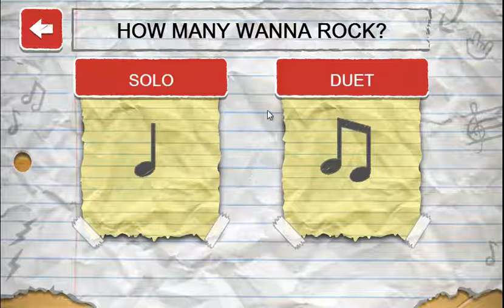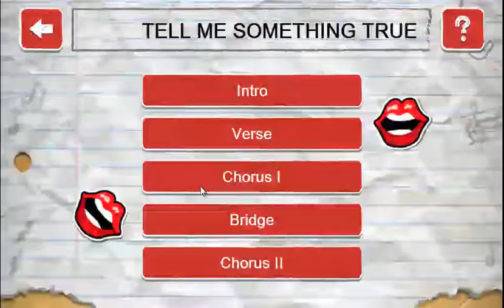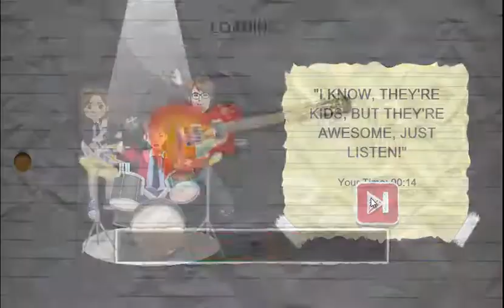school of rock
a game of little kids in aband for nickelodeon.